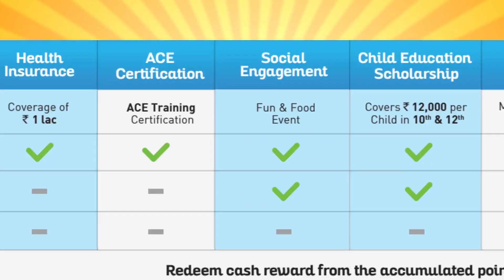Apne kaam ko banaye aur bhi smart - Anchor by Panasonic Smart Saver ke saath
Anchor by Panasonic ke Smart Saver app ko download karein aur Power Super heroes me bhaag le. Jaldi join karein aur paayein ₹50/- joining bonus new users ke liye aur saath hi saath Superstar aur Megastar banne ka mauka. Baniye ek smart electrician.